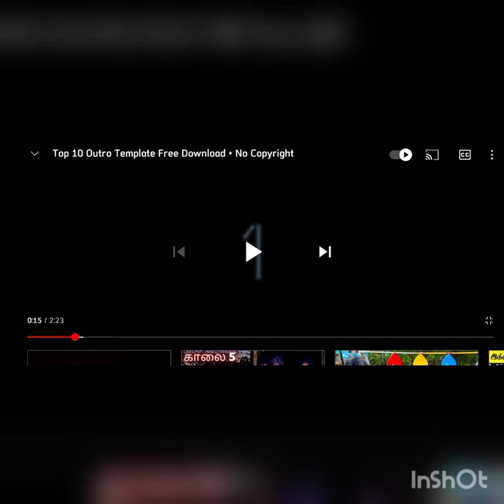13 October 2021